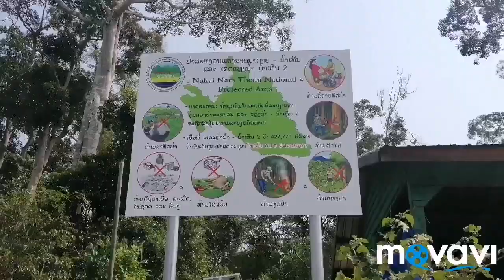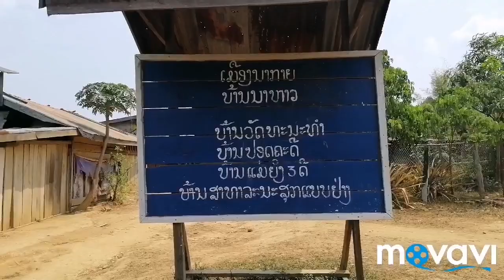ເບື້ອງຫຼັງການຖ່າຍທຳສາລະຄະດີທີ່ນາກາຍ-ນ້ຳເທີນ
Cr: Facebook: baybay xayalath
ຮັບຖ່າຍທຳ/ຕັດຕໍ່/ກຣາບຝິກ ໂດຍທີມງານ: Galaxy idea/Action Studio
ຮັບຖ່າຍທຳມິວສິກ, ສາລະຄະດີ, ໜັງສັ້ນ ຕິດຕໍ່ທີ່ເບີໂທ/ວັອດແອັບ 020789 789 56
We are filmmaker be hide support your business including, Film documentary, Video recording, Photography, Graphic Design, Music Video, Fiction, Advertising etc.